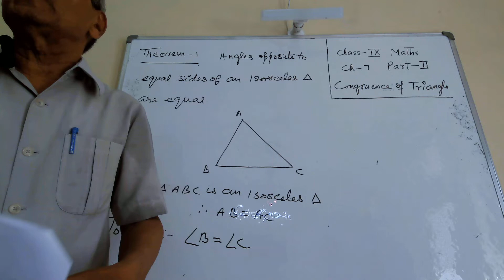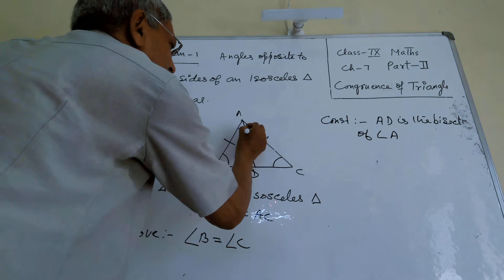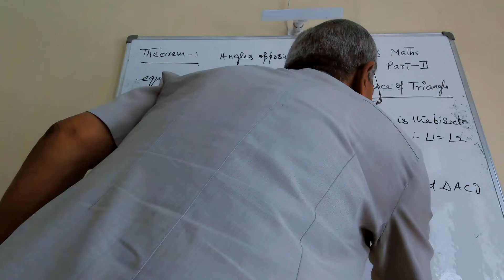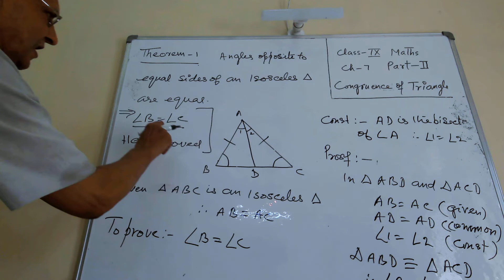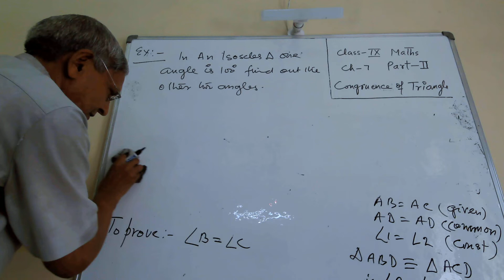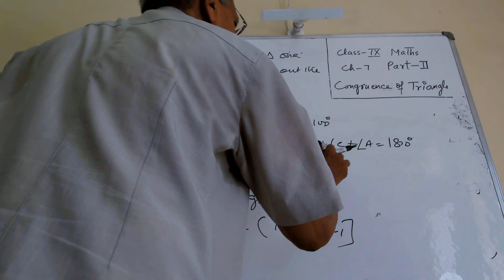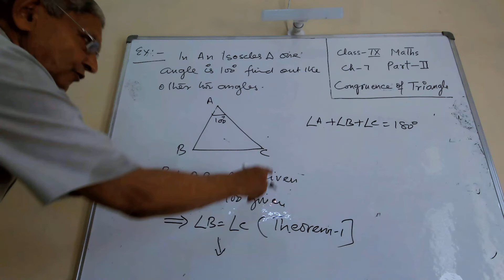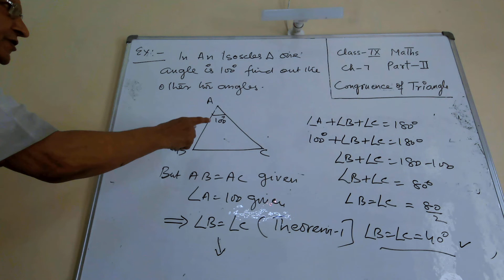Class 9th Maths | Chapter-7 Congruence of Triangle | Part-2